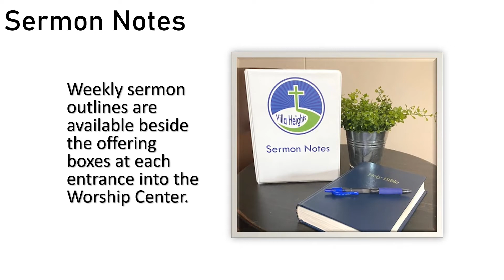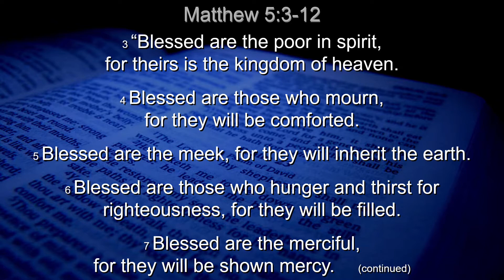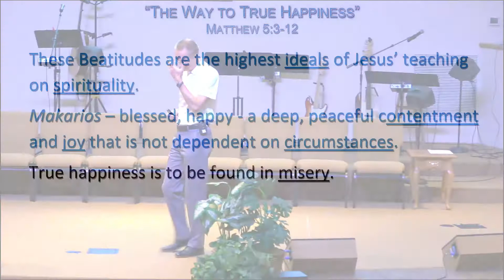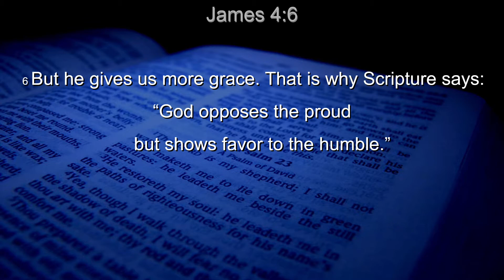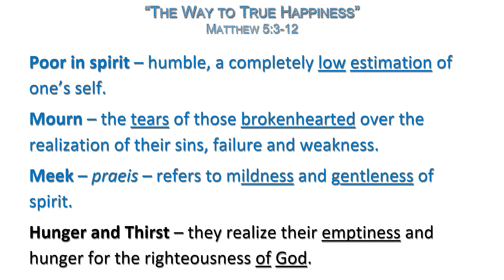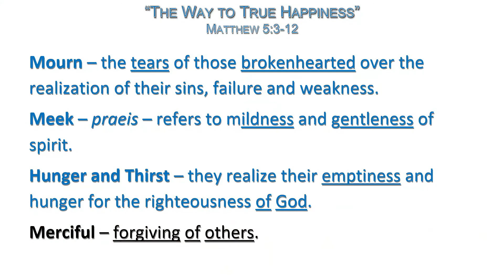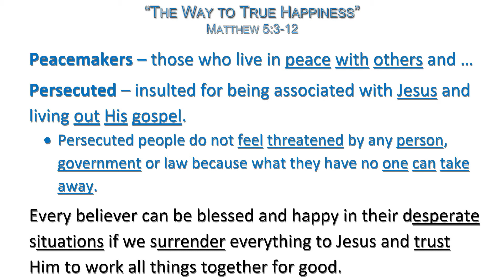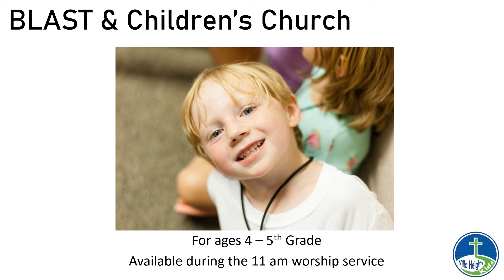"This Way to True Happiness" - Pastor Jake Huffman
Pastor Jake presented the message "This Way to True Happiness" to the Villa Heights Church (Roanoke) on August 29, 2021.  This message was taken from Matthew 5:3-12 and is a part of the "Shaped by the Word" sermon series.